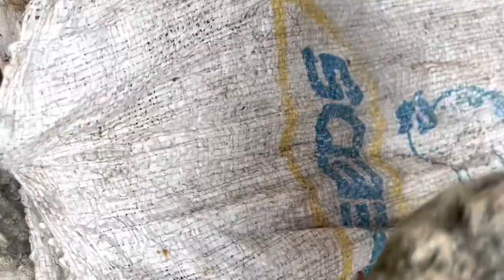GOODIES FROM EKITI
Whenever my husband travels to his village (EKITI STATE IN NIGERIA), he brings lots of fresh organic produce and this makes me super happy!